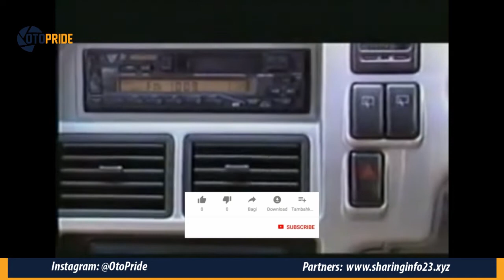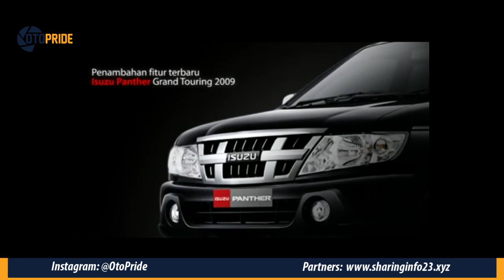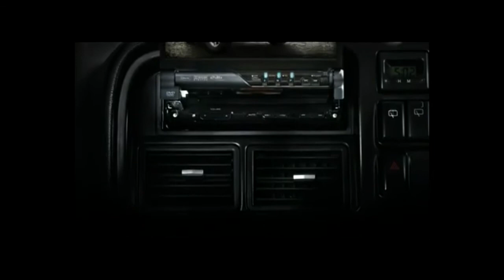Isuzu Panther Resmi Di Suntik Mati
Hallo genks! dividio kali ini kita ingin menyampaikan kabar bahwa Isuzu resmi memberhentikan produksi Panther untuk selamanya genks, tonton vidionya untuk informasi lengkapnya ya genks.